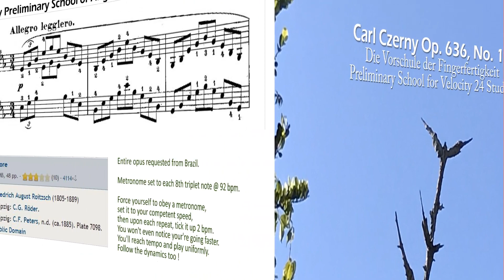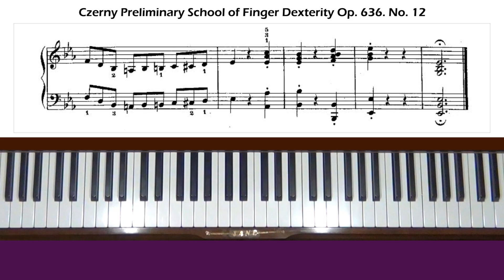Czerny Die Vorschule der Fingerfertigkeit Op. 636, No. 12 Piano Tutorial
Level 5. Entire opus requested from Brazil. Die Vorschule der Fingerfertigkeit translates to Pre-School for Finger Dexterity.  Pre-school?? I suppose Carl Czerny wrote these 24 studies, Op.636, to prepare us for the Art of Finger Dexterity, Op.740. Will adjust that webpage to include this opus.

a retired university math teacher, started this volunteer project in April 2009. Positive feedback from wonderful viewers worldwide keeps her motivated. Jane is a strong advocate of reading music. She made unconventional sight-reading lessons that simplifies reading music.